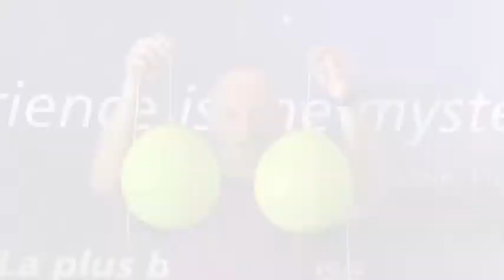Guinness Record Trailer